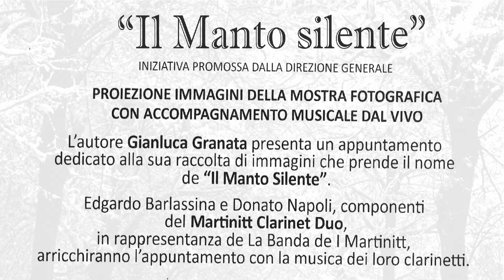"IL MANTO SILENTE" musiche a cura dei "Martinitt clarinet duo"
“Il manto silente”
fotografie di Gianluca Granata

“Dovremmo imparare dalla neve a entrare nella vita degli altri con quella grazia e quella capacità di stendere un velo di bellezza sulle cose”.
Don Cristiano Mauri

Perché la neve ci affascina tanto e quando i fiocchi cadono dietro le finestre ci sembra di tornare bambini e sogniamo un mondo sospeso, silente in cui muoversi con delicate attenzioni? In fondo, la neve è solo un fenomeno atmosferico come affermerebbe chi è più pragmatico. La neve però al contrario di altri eventi naturali, è in grado di risvegliare la meraviglia che è in noi, mostrandoci a volte le cose nella loro veste di “candido splendore” da noi tanto ricercata quanto desiderata. La neve, appaga il desiderio principe di ogni animo ossia il bisogno di quiete, silenzio, pace.
Sarà che di neve sono piene alcune delle fiabe con cui siamo cresciuti da bambini o che essa incarna nell’immaginario più comune il sinonimo di Natale nonché, di quelle feste invernali simbolo di gioia, allegria, intimità, familiarità. Ci sono, insomma, mille ragioni per amare la neve a patto, certo, di non doverla affrontare di prima mattina in città quando sei di fretta e devi andare al lavoro! Ma è certo che anche i più “estivi” tra noi, quelli che a una tazza fumante ed un maglione preferiscono costume e telo da spiaggia, non possono non avere un bel ricordo legato alla neve.
“Questa mostra raccoglie il lavoro fotografico dell’artista Gianluca Granata che paragona una pacifica nevicata ad una danza di quiete e silenzio trasportando l’estasiato spettatore in un mondo silente, tenue, quasi impalpabile teatro del riposo dell’anima”.